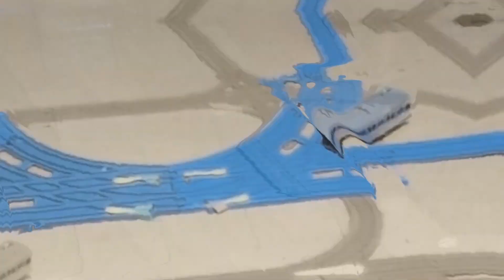バトレールアタック!! VX 755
以前も書いた通り、現新京成車は実車より一足早い2025年1月末~2月初旬頃投稿予定のVX801回以降京成への合併後の呼称で表記する予定です。(それまでに何も情報がなければ暫定呼称)

通常バトルへの新京成車としての出場は80000形が前回・N800形1次車が今回で最後です。VX800回が通勤形限定ジャングルランの予定なので本編という括りだともう1回あります。
1月時点で京成車扱いに移行するので来年は特別編の内容次第ですかね。
(勝率計算表では既に京成車扱いだったりする)

編集ソフト:VideoProc Vlogger

BGM
MusMusより「かぼちゃ騎士団の行進」

OP曲
MusMusより「HONEY BEE CRASH!」

バトレールアタック!! VXは
0601yukata様の「バトレール(THE FIGHTING PLARAIL)」をはじめとする様々な作品を参考にして制作しています。